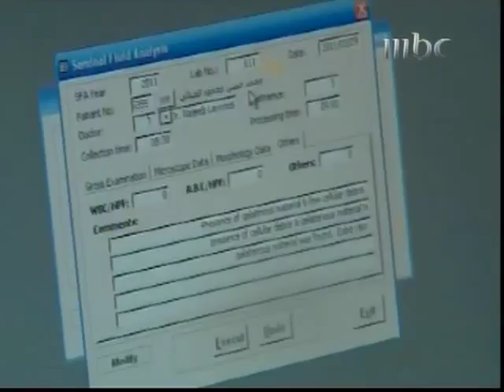تقرير عن علاج العقم للزميل عماد العضايلة mbc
تقرير علاج العقم عن طريق الخلايا الجذعية للزميل عماد العضايلةmbc (edit by mohammad al qaisi)